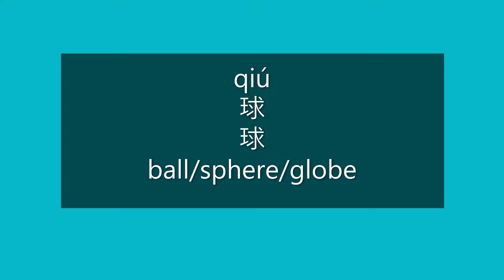How to Say BALL in Chinese | How to Pronounce BALL in Mandarin | Learn Chinese HSK 1 Vocabulary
How to Say ball/sphere/globe in Mandarin Chinese?

How to Pronounce ball/sphere/globe in Mandarin Chinese?

Happy learning!